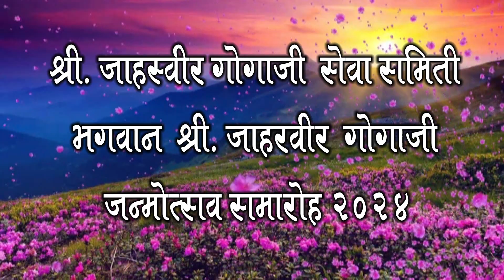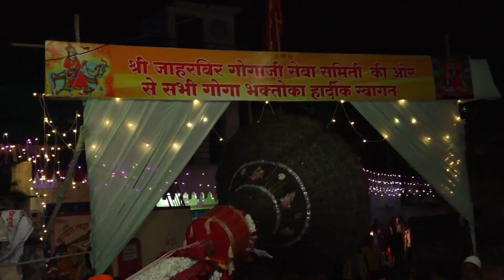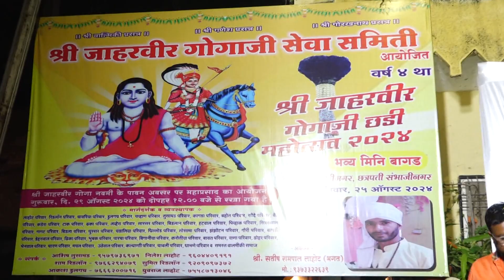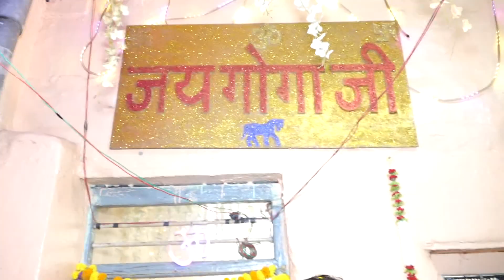भगवान श्री जाहरवीर गोगाजी जन्मोत्सव समारोह 2024 part 1